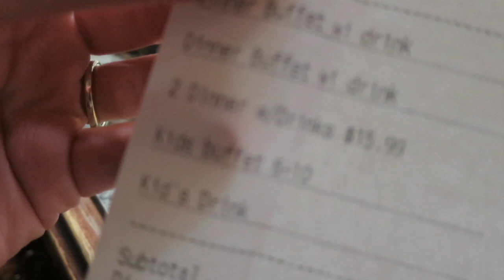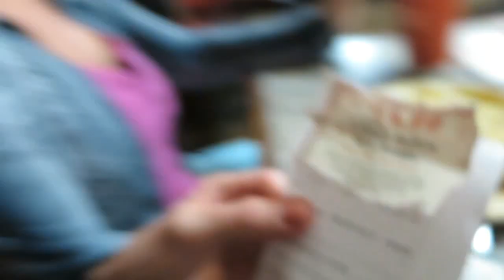RED VIOLET HAIR COLOR │12•29•15 DAILY VLOG